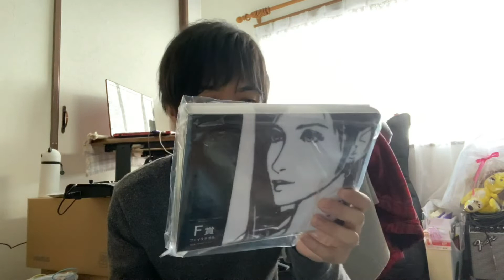FF7REMAKE発売記念くじ引いてみた！！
今回はFINAL FANTASY VII REMAKE発売記念くじが全国のセブンアンドアイホールディングスグループの店舗で開催されるという事で１０回引きに行ってまいりました。久しぶりにくじ引くので地獄見るのが怖いですが挑戦しましたのでぜひぜひご覧ください。

Hi I'm Yusuken. I play the guitar. Also I sing a song.
Yusukenと申します。自分が作った楽曲を演奏してくれるベーシストさんドラマーさん募集中です。
        アルバム作る
これらを目標に掲げて活動しております。各楽曲に関してはsound cloudでも配信してますので通信料が気になる方は是非そちらで再生お願いします。